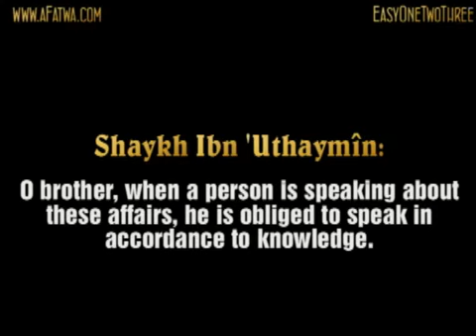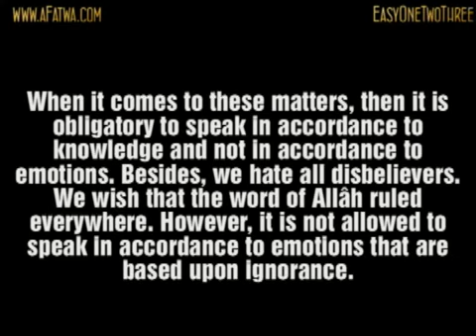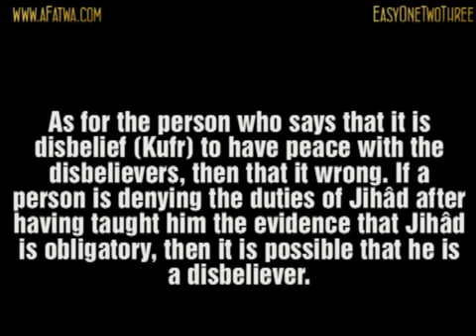Claim: "Peace treaties with Kuffâr is Kufr" | Ibn 'Uthaymîn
Scholar: Imâm Muhammad bin Sâlih bin ´Uthaymîn
Source: Liqâ' al-Bâb al-Maftûh (78 B) 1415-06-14/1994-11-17

Question: Regarding peace with the disbelievers, some say that it is unrestricted disbelief. Others say that it isn't...

[Read and listen to the video for the answer]